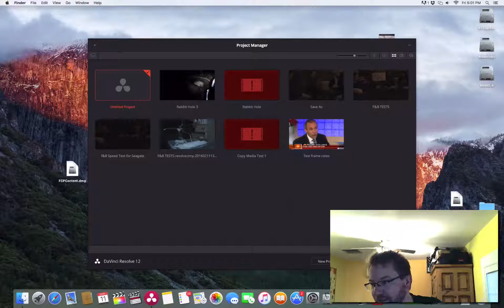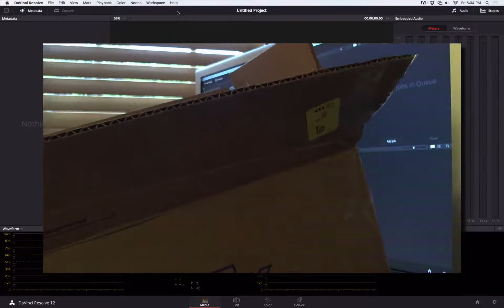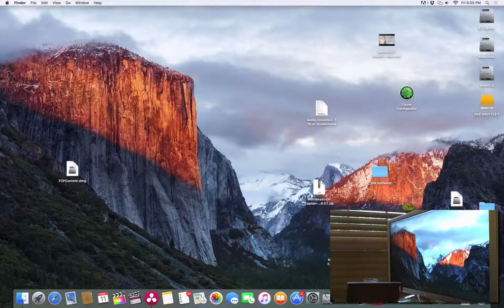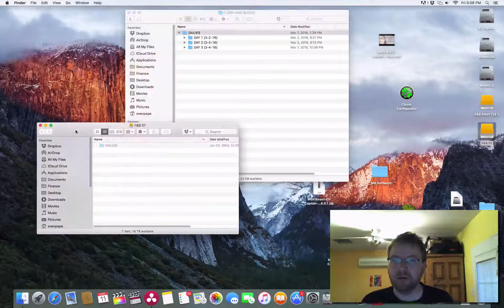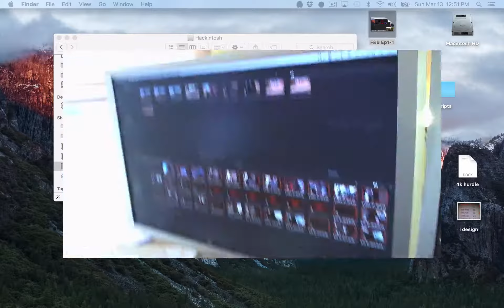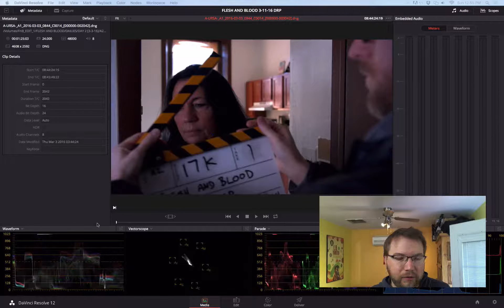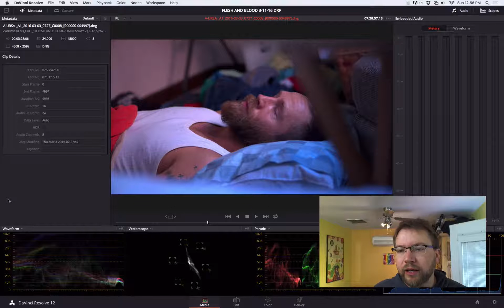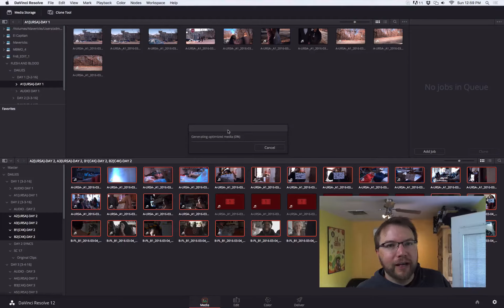This Guy Edits "Flesh & Blood" - Premiere Episode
A film editor on how to cut scenes of the upcoming feature "Flesh & Blood"  directed by Sundance alum Mark Webber. Learn about editing techniques, coverage, scene building and storytelling.

THIS GUY EDITS (TGE) is a youtube channel by film editor Sven Pape, an A.C.E. award nominee, whose credits include work for directors James Cameron, Joseph Gordon-Levitt and James Franco.

TGE is not about how to run a piece of software, but rather how to tell stories creatively.

Sven cuts his latest film for Sundance filmmaker Mark Webber. “Flesh & Blood” is their third collaboration.

Film Editing Book Recommendation - "In the Blink of an Eye" by Walter Murch

Several times a week TGE will post update videos. You get to see the timeline and the editor's play-by-play-commentary as he cuts scenes. It shows work in progress.

For example TGE puts Walter Murch’s theory of “The Blink of an Eye” to the test. Another segment reveals editing tips on how to dramatically get into and out of scene. A future episode includes David Mamet’s philosophy on scene writing as it applies to editing.